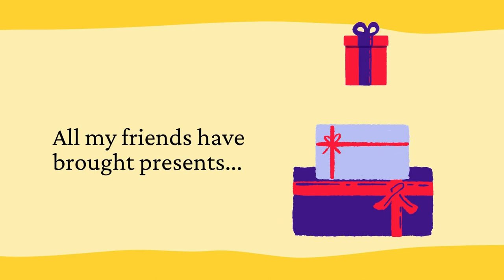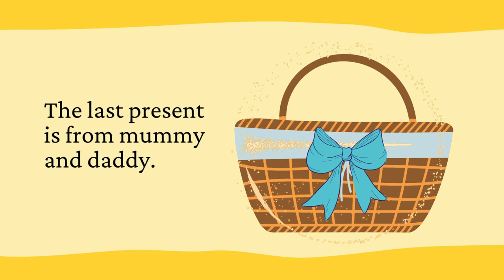My Presents by Rod Campbell | Dear Zoo ( Kids Books Read Aloud )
This is a new board book edition of a favourite Rod Campbell book, first published in 1988. Lets open the presents together, and find out what is in the basket at the end.